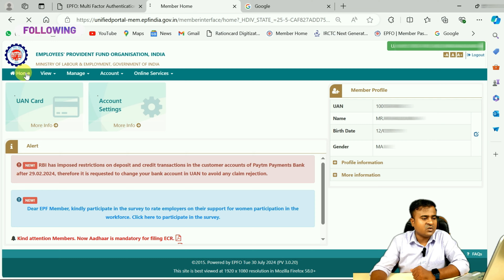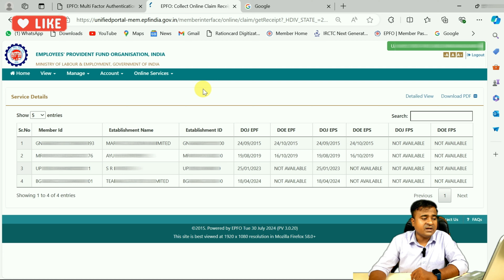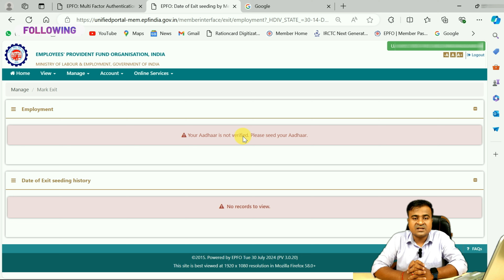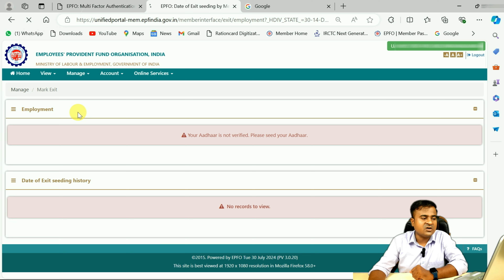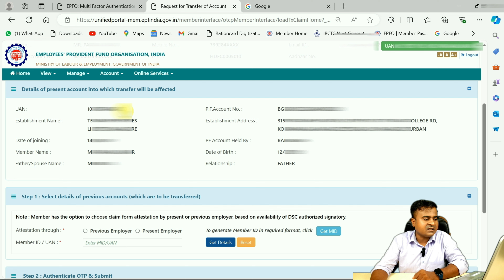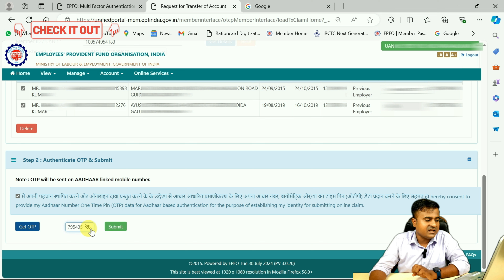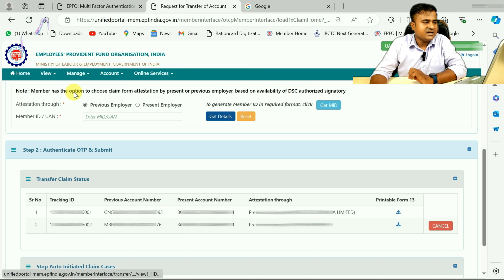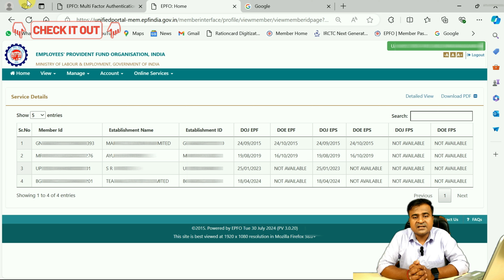✅कई कंपनियों का PF जमा? डिटेल्स गलत! पैसा निकालें या सुधारें? PF Correction New Update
✅कई कंपनियों का PF जमा? डिटेल्स गलत! पैसा निकालें या सुधारें? PF Correction New Update || New